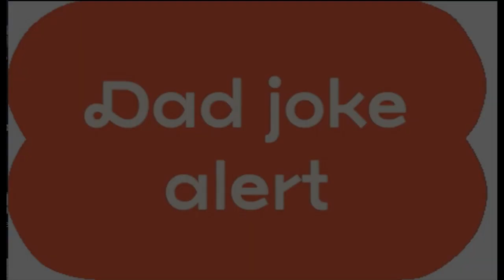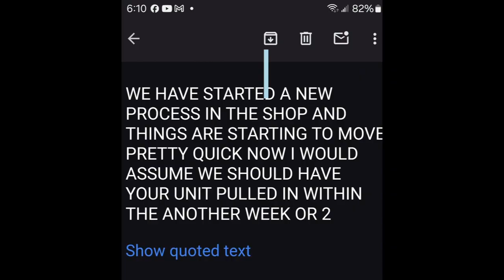Breaking News MillertimeJourney Hits 500 Subscribers